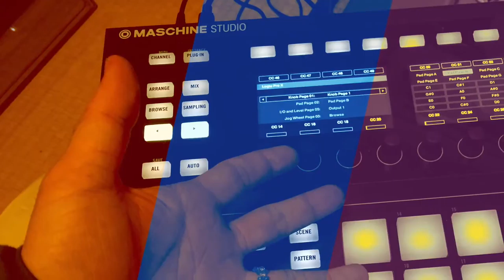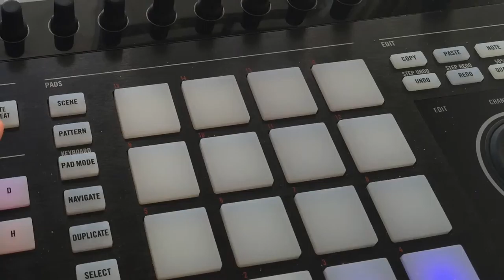Entering the Beyond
このビデオの情報Entering the Beyond